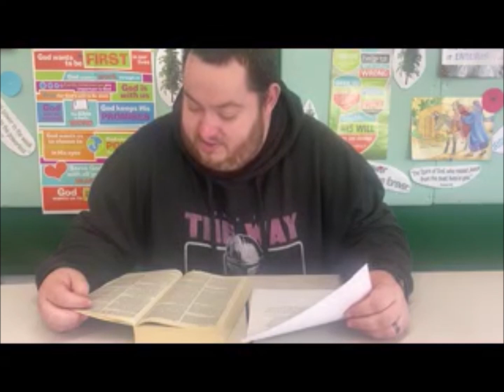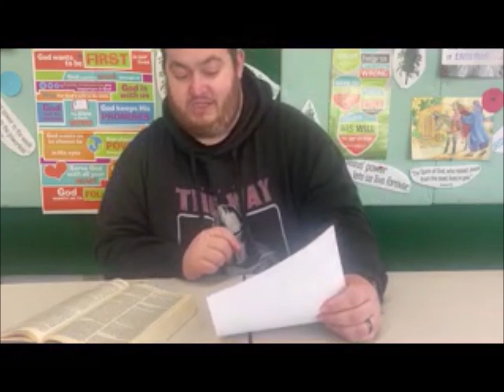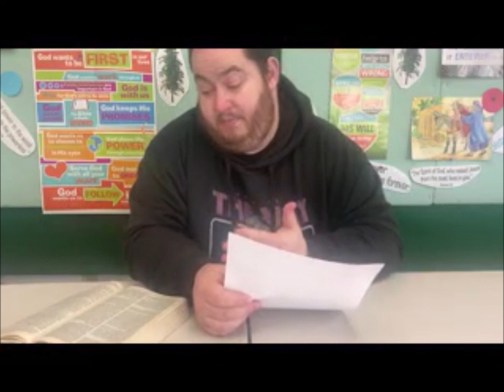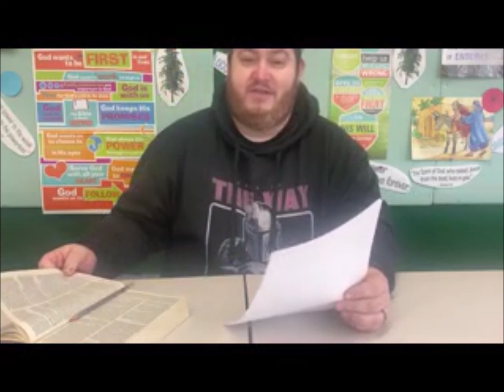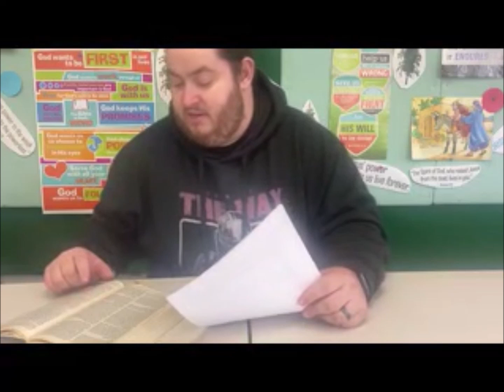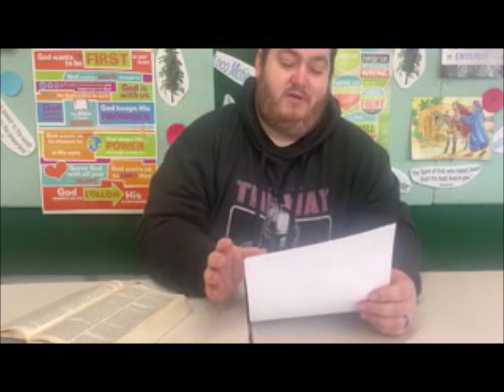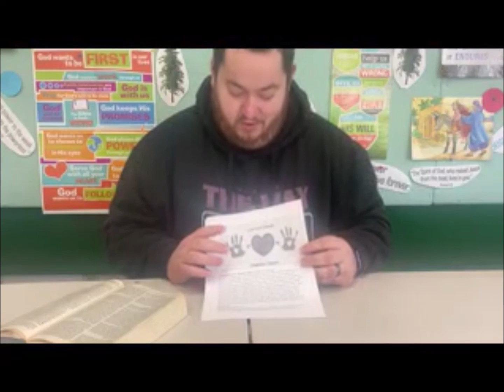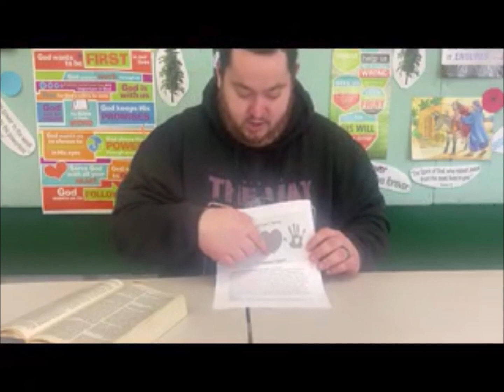Pastor Cody | Angle Lake Kids | James Chapter 4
Join us in person this Sunday for children's church (ages 6-10) during our Sunday morning service. Our toddler class is beginning on March 7th! We are currently looking for volunteer teachers. Please contact Pastor Cody for more details or if you are interested in volunteering!